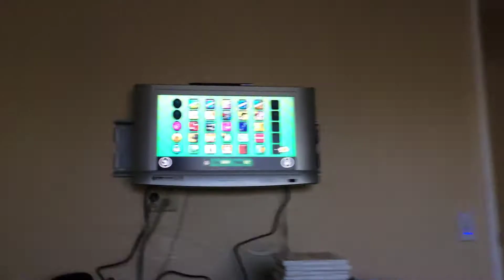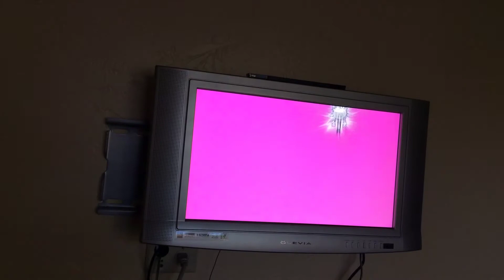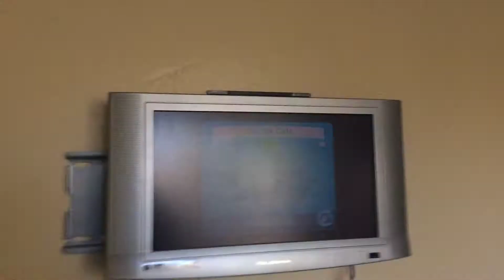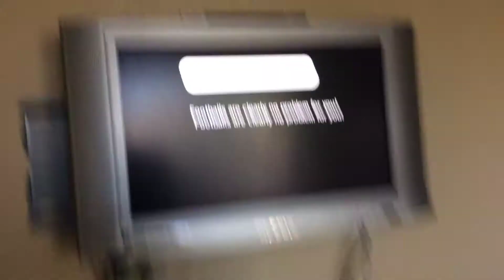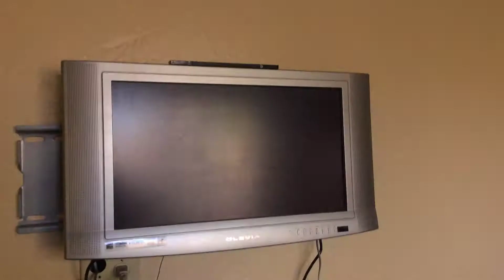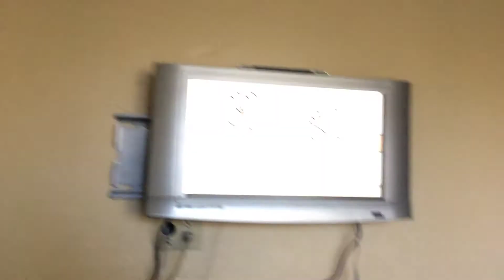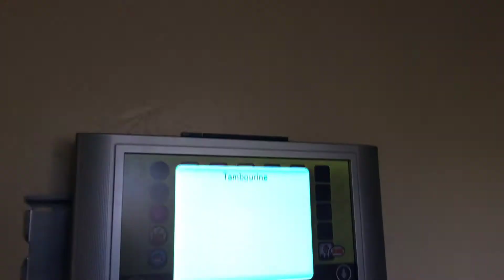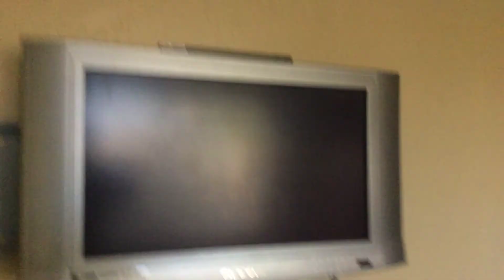Let's play Rhythm Heaven Fever pt.2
Tambourine was torture to me!